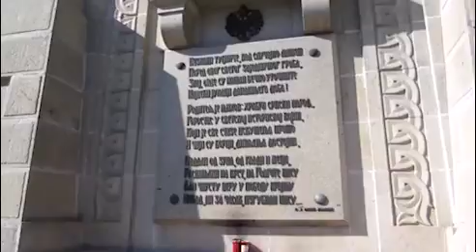BOGDAN VELJKOVIC : TAMO DALEKO-IN MEMORIAM-DJORDJE MIHAILOVIC / 01.05.192.- 02.07.2023./...!!!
VECNA TI SLAVA I NA SVEMU HVALA LEGENDARNI CUVARU SRPSKE SVETINJE - SRPSKOG VOJNICKOG GROBLJA U SOLUNU...!!! POCIVAJ U MIRU SA SLAVNIM SRPSKIM JUNACIMA...!!!